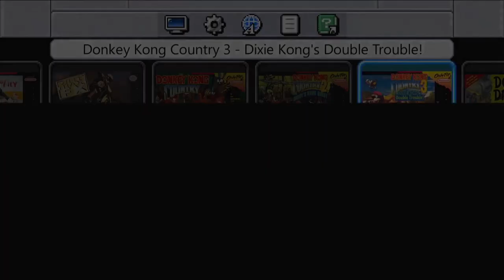Donkey Kong Country 3: Dixie Kong's Double Trouble! - Episode 1: Mysterious Kremis Islands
Donkey Kong Country 3: Dixie Kong's Double Trouble! (known in Japan as Super Donkey Kong 3: Nazo No Kremis-Tou) is a 1996 platform video game developed by Rare and published by Nintendo.

Funny moments:
45:21 - What Was That Kiddy?
1:10:57 - The Best Raging Bear & JNPoop Turns Into A Velociraptor
2:22:55 - Noice Hair & Beard Kiddy ~ LOL